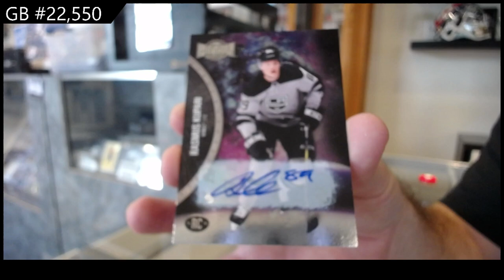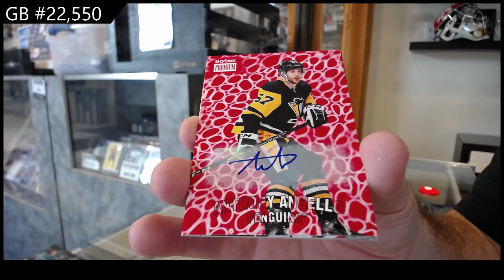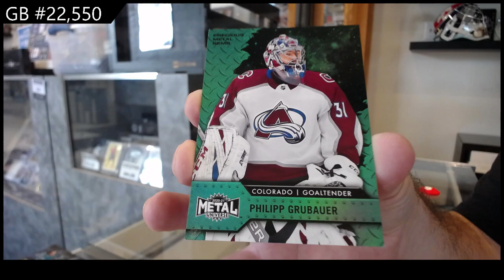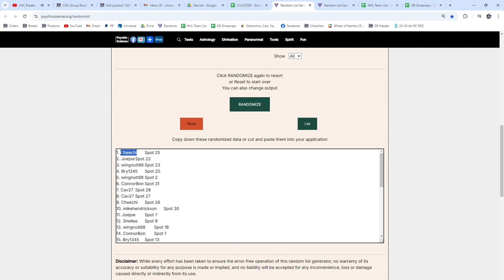20-21 UD Metal Universe & 21-22 UD Metal Universe Hockey Box Break - CNC GB #22,550